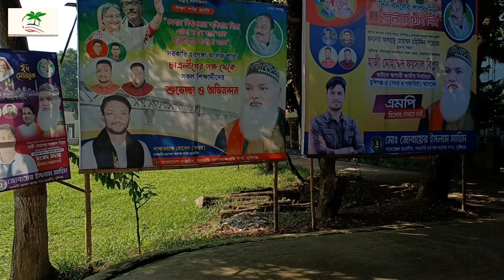Munshiganj Horoganja College|Munshiganj Govt Polytechnic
noble hearted man named Mr. Ashutosh Ganguly of Routvog village in Dhipur union of Tangibari Thana of Munshiganj district had taken initiative to set up this college for the assistance of the students in this region.A noble hearted man named Mr. Ashutosh Ganguly of Routvog village in Dhipur union of Tangibari Thana of Munshiganj district had taken initiative to set up this college for the assistance of the students in this region. He sought help from erstwhile sub divisional administration and elite process to execute his target. Some educationist especially local lawyer Mr. Satish Chandra Vottachaja, erstwhile sub-divisional magistrate and later on sub-divisional judge A.H.M. Wajir Ali (The nephew and son-in-law of Sher-E-Bangla) extended his helping hands cordially. This college was established for the whole hearted assistance as well as the donation of 1, 00,000 (one lac rupee) of Ashutosh Ganguly. The college was named as Haragana College after the first part of the name of Ashutosh Ganguly’s father Mr. Haranath Ganguly and Mother Gangaswari Devi.

Sher – E – Bangla Fazlul Haque (The Chief minister and education minister of Bangla of erstwhile India under British regime ) laid the foundation stone of the college on the 18th December of 1938. The formal academic activities started in 1938. The first principal of the college was Mr. Birendra Chandra Mukarji. He was 5 years senior to Netaji Suvash Chandra Bosh in Presidency College.

মুন্সীগঞ্জ পলিটেকনিক ইনস্টিটিউট বাংলাদেশের মুন্সীগঞ্জের মিরকাদিমে অবস্থিত একটি সরকারি বহুমুখী কারিগরি শিক্ষাপ্রতিষ্ঠান। ২০০৬ সালে এটি প্রতিষ্ঠিত হয়। এ প্রতিষ্ঠানটি বাংলাদেশ কারিগরি শিক্ষা বোর্ড এর অধীনে ৪ বছর মেয়াদী ডিপ্লোমা-ইন-ইঞ্জিনিয়ারিং কোর্স পরিচালনা করে থাকে। এখানে ৭টি টেকনোলজি আছে।

munshiganj famous food
munshiganj tourist spot
munshiganj rajbari
munshiganj thana list
munshiganj map
munshiganj famous person
resort near dhaka
day tour out side dhaka
day tour near dhaka
resort near dhaka
dhaka tour
day tour
one day tour near dhaka